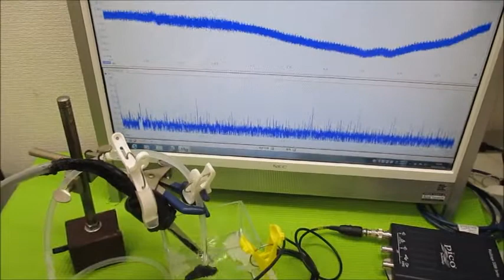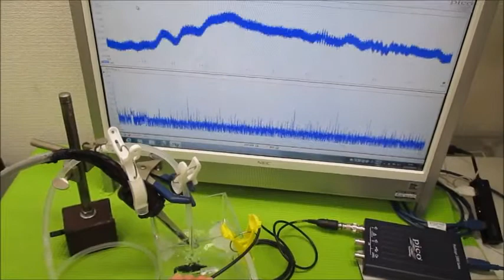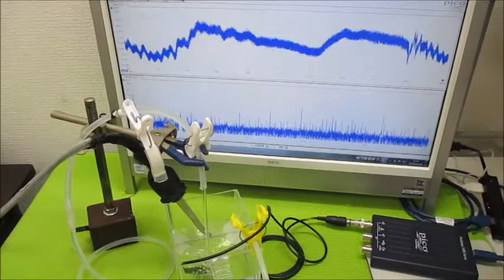超音波モデルに基づいた制御システムの開発技術 Ultrasonic-labo